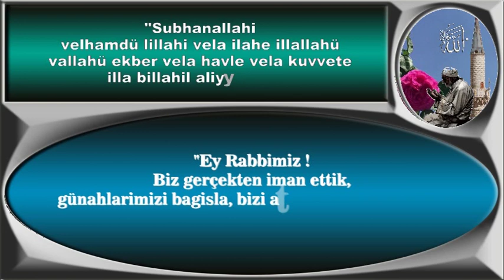Ey Rabbimiz biz gerçekten iman etik